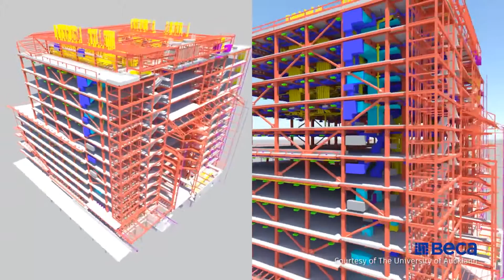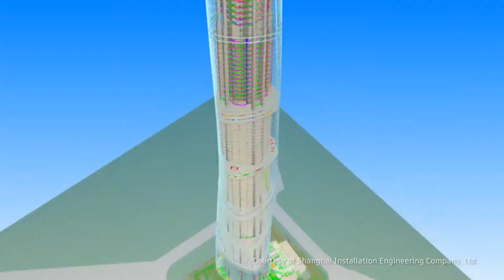Autodesk AEC Showreel 2016: Worldwide Projects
Innovative AEC projects in action: Beautiful buildings, improved rail systems, drones capturing geographic data & 3D printers that build bridges.